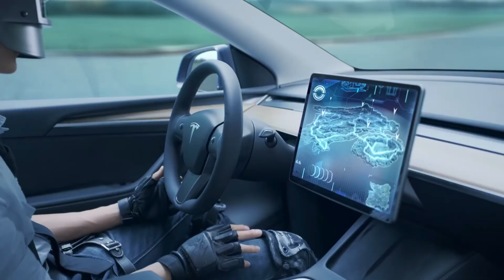FINALLY 1.6 UPDATE ALL NEW FEATURES ARE HERE (NEW GRAPHICS) | NEW SENSITIVITY | 1.6 UPDATE LEAKS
1.6 update leaks
bgmi 1.6 leaks